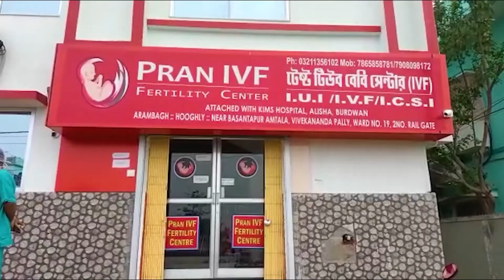'দুয়োরাণী সুয়োরাণীর মত ব্যবহার বাংলার মহিলারা মেনে নেবেন না'- সুকান্ত মজুমদার।—প্রতিবাদী আওয়াজ